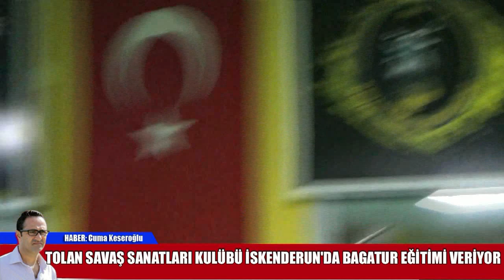TÜRK SAVAŞ SANATLARI KULÜBÜ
Türk Mücadele sanatı İskenderun’da yoğun ilgi görmeye başladı.
Bağatur  (Kahraman anlamında) , Türk Mücadele sanatı öğrenmek isteyenlerin sayılı günden güne artıyor.
İskenderun’da Tolan Savaş sanatları kulübü geleceğin sporcularını yetiştirmek için yoğun bir çalışma içerisinde antrenmanlarını sürdürüyorlar.
 Mustafa Kemal Mahallesinde bulunan Tolan Savaş Sanatları kulübü kapılarını haber ekibimize açarak yapılan çalışmaları tek tek gösterdi.
Tolan kulübünün Sorumlu hocası Doğan Tolan, Aytaç Öter ve Mustafa Alban gözetiminde yaklaşık 70 sporcunun bulunduğu kulüpte kız ve erkek sporcular, kendilerini korumanın eğitimlerini en iyi şekilde alırken Bölgelerde yapılacak olan turnuvalara da ciddi hazırlık içerisindeler.
Akdeniz bölge sorumluluğunun da İskenderun’da olmasının avantajını kullanmak isteyen gençler çalışmalarına hocalarının söylediklerini yaparak devam ediyorlar. Genç bayanların yaptığı gösteriler izleyenlere heyecan veriyor. Haber ekibimize Türk savaş sanatıyla ilgili açıklamada bulunan Tolan Savaş Sanatları kulübü Kurucusu ve Akdeniz Bölge temsilcisi Doğan Tolan 25 yıldır savaş sanatlarıyla ilgileniyorum.2017 yılından buyana Türk mücadele sanatı Bagatur çalışması yapıyoruz. Bagatur Uzak doğu sporlarından çok farklı bir spor sadece kurallara dayalı olan bir eğitim sistemi değil. Kişilerin gerçek bir eğitim alarak tam donanımlarıyla kendini koruyabilecek diğer spor dallarında bunulmaya stratejik bir sistemdir Bölgemizde gençlerimizin bu spora önemli ilgileri bizleri de mutlu ediyor dedi